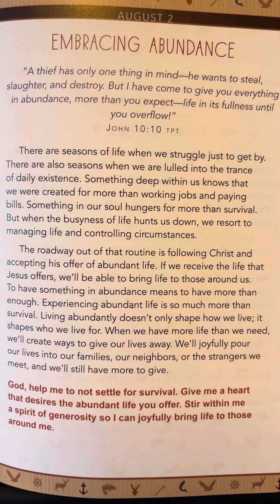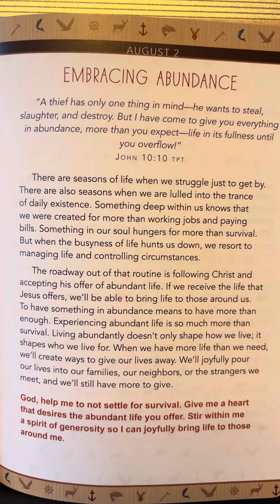August 2 - A Little God Time For Men